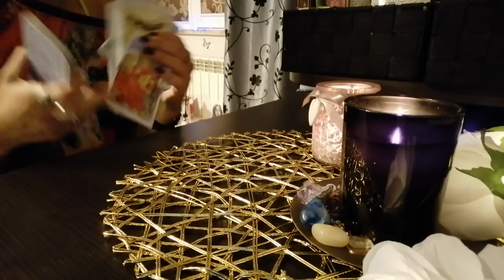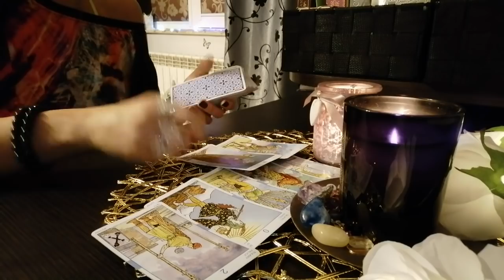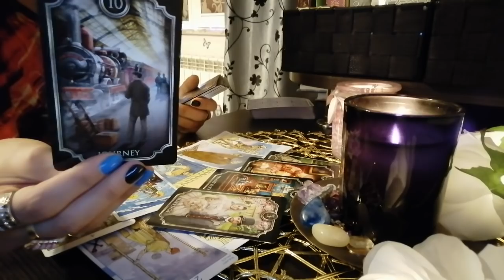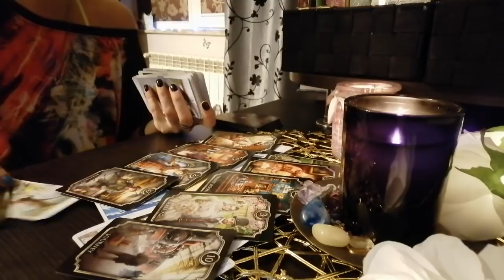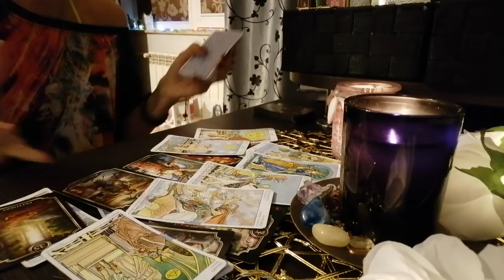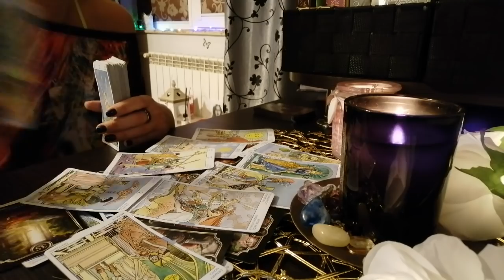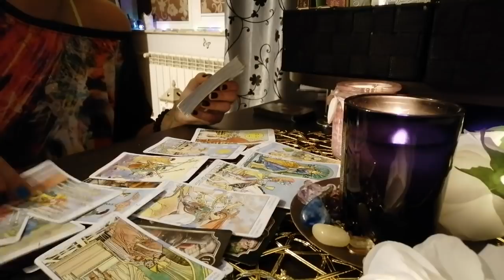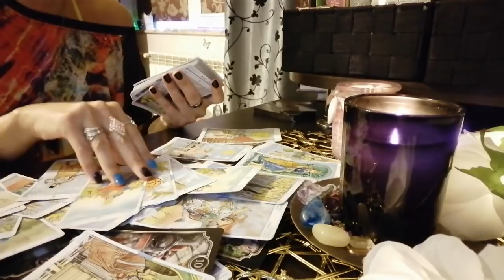Leu 15-31 ianuarie 2021!Tactici noi din partea trecutului 😄